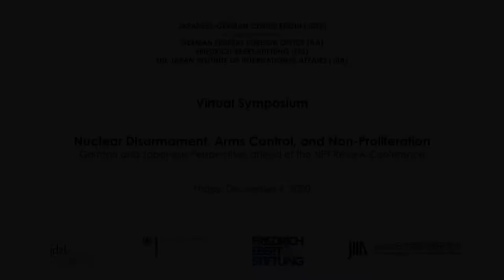Tomiko Ichikawa at "Symposium: Nuclear Disarmament, Arms Control, and Non-Proliferation"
Chair: Tomiko Ichikawa
Director General (Acting); The Japan Institute of International Affairs (JIIA), Tokyo

Session 2: Multilateral and Regional Nuclear Dynamics in Europe and Asia:
Nonproliferation, Prohibition, Regional Deterrence

The event took place on 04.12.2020.

Symposium: Atomare Abrüstung, Rüstungskontrolle und Nichtverbreitung Deutsche und japanische Perspektiven im Vorfeld der bevorstehenden 10. Überprüfungskonferenz des Vertrags über die Nichtverbreitung von Kernwaffen (NVV)" Mehr Informationen

シンポジウム「核軍縮、核軍備管理、核不拡散」 核拡散防止条約再検討会議を見据えた日独の視点 詳細はこちら

Gefördert durch eine Zuwendung des Auswärtigen Amtes./本動画はドイツ連邦外務省の助成金を得て制作いたしました。/Supported by the German Federal Foreign Office.